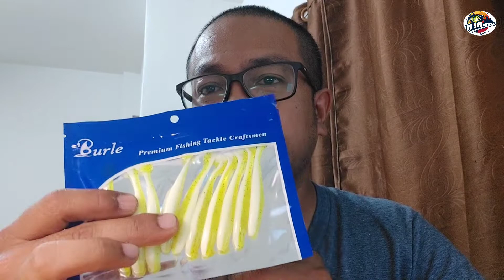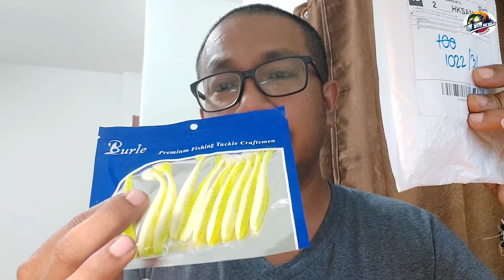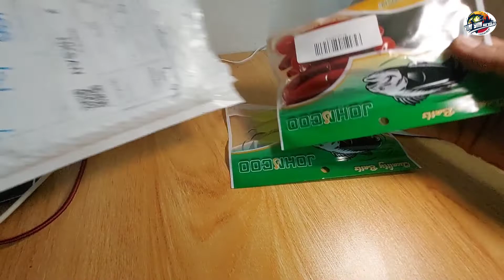เหยื่อปลายาง ประเทศจีน ดูก่อนสั่ง ใช่ได้ไหม